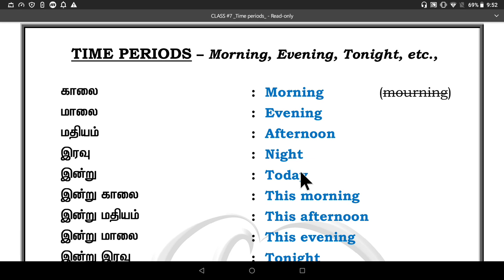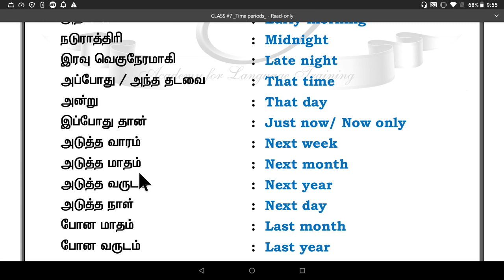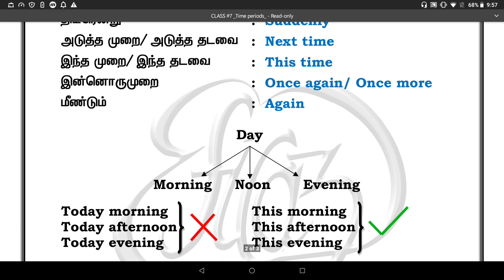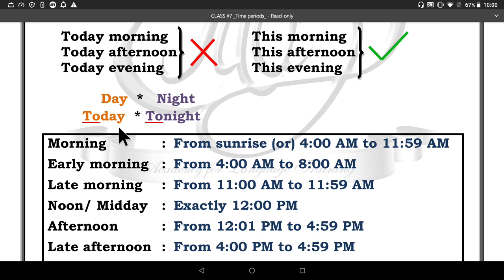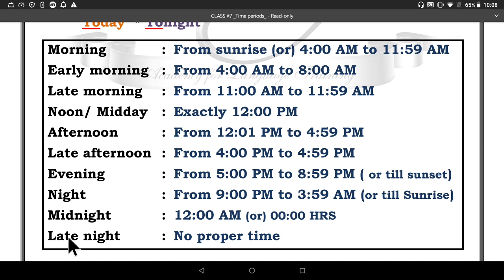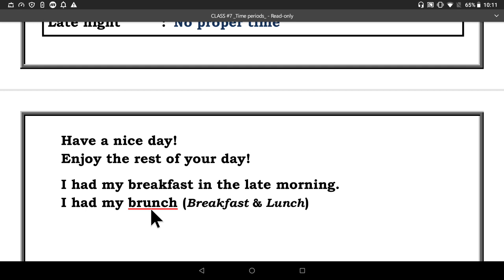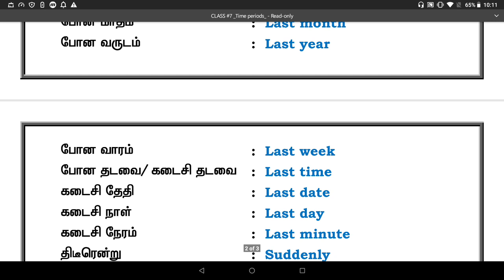Learn English through Tamil. Time periods. Class #7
Usage of words related to time periods.

- Class #1(Re-uploaded with improved audio)